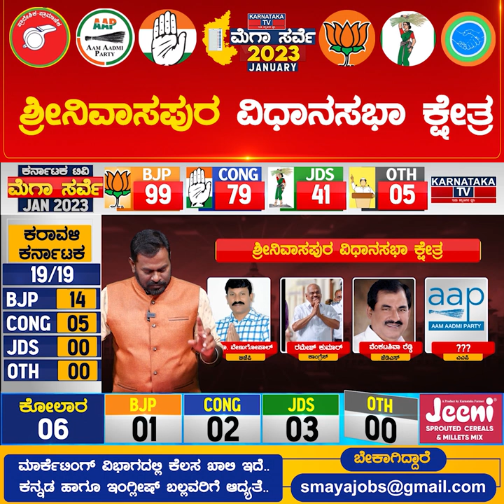Srinivaspur Constituency | Karnataka Elections Survey Jan 2023 | Kolar | Karnataka TV News